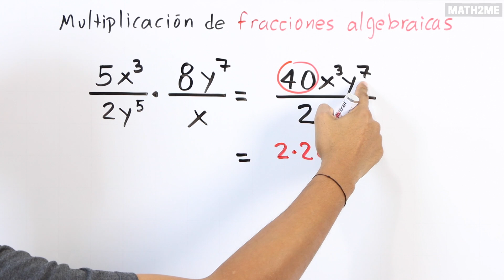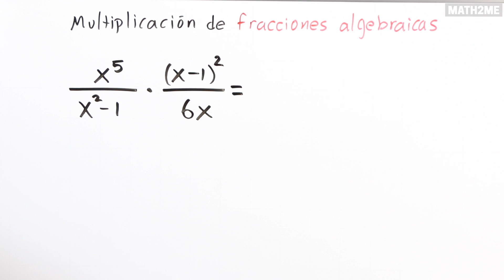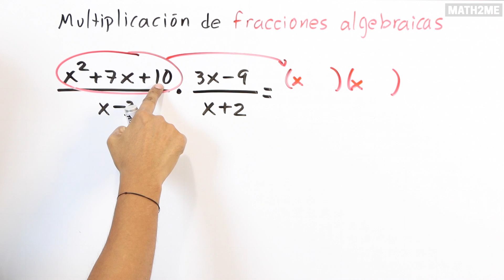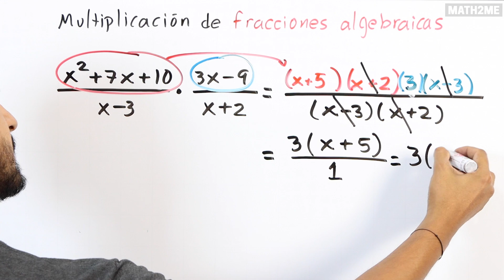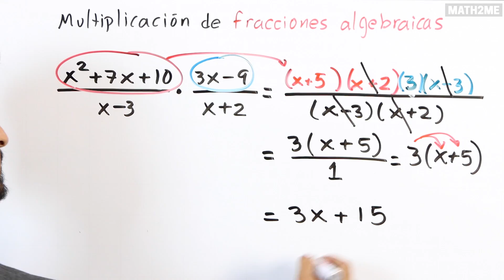Fracciones algebraicas - Multiplicación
Si estas con el tema de fracciones algebraicas, en este vídeo te explico como resolver la multiplicación 😨